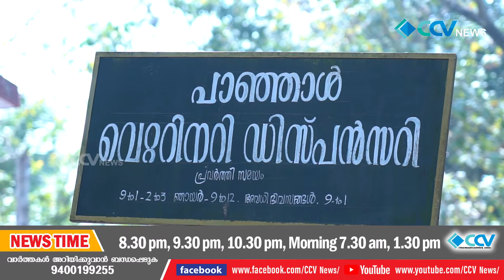പാഞ്ഞാൾ പഞ്ചായത്തിൽ വിഷനായ ശല്യം ജനങ്ങളെ പരിഭ്രാന്തിയിലാക്കുന്നു.